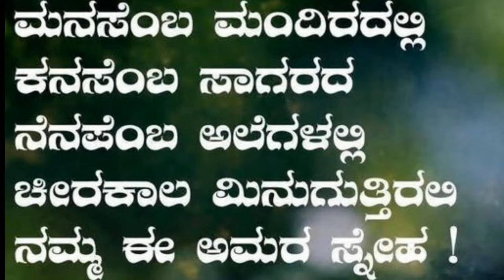Friendship day 2018 special video Fun time kannada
Friendship day 2018 is the day that we tag a friendship band on my best friend hand,
It was wonderful day for all the schools, colleges students
Friendship day
Fun time kannada
Friendship day videos
Friendship day kannada
Wish for your scusses hc7196